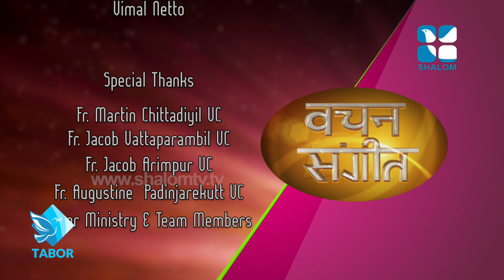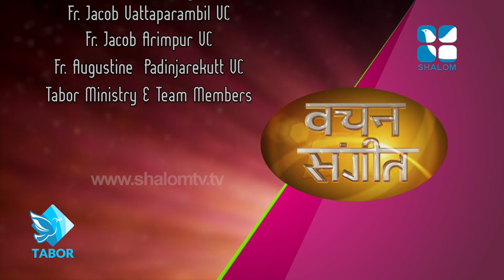Vachan Sangeeth 181 Mahindra | ShalomTelevision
Music & Talk